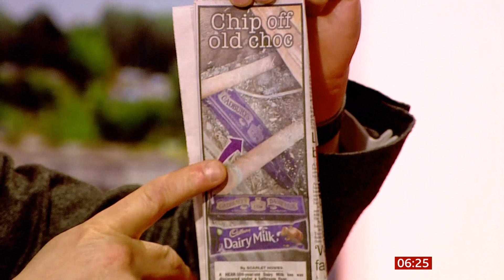Chip off the old Choc - 100-year-old chocolate bar found under floorboards (UK)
Woman was stunned to find a 100-year-old Dairy Milk box under her bathroom floor, and she is going to frame it.